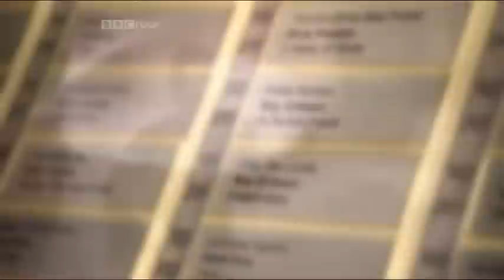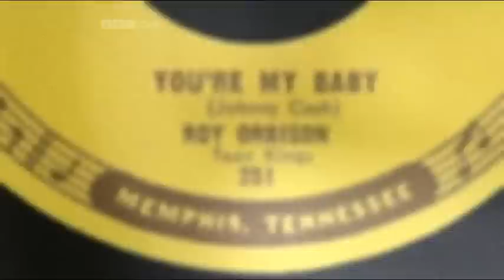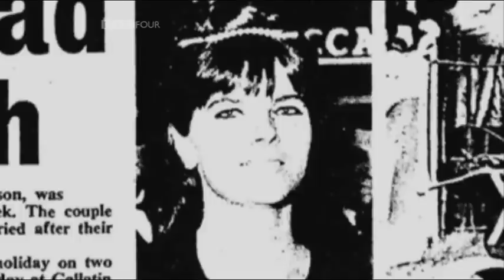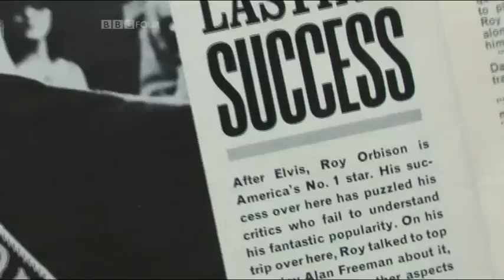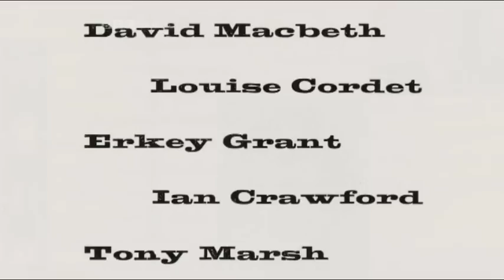BBC Roy in Britain Part 1